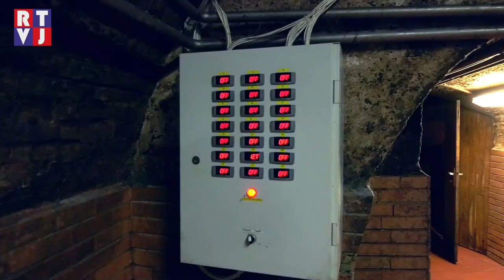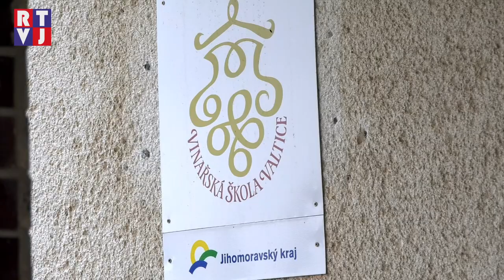Střední vinařská škola ve Valticích obnovila tradici „Dne školy“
Prohlédnout si rozsáhlé pozemky školy a její samotný areál mohli třetí červnovou sobotu jak absolventi školy, tak široká veřejnost. Vedení střední vinařské školy ve Valticích se rozhodlo obnovit tradici takzvaného „Dne školy.“